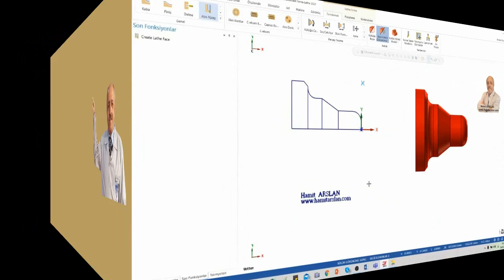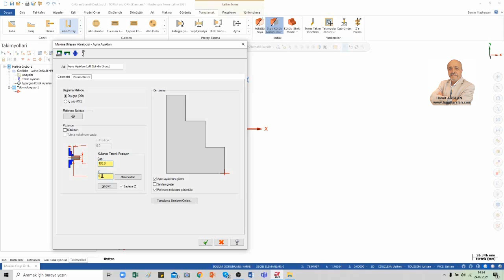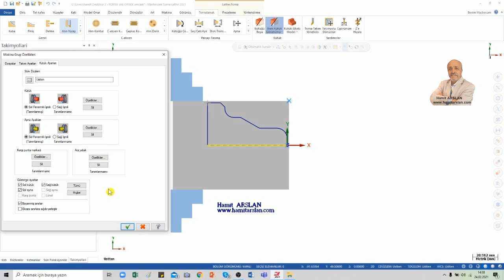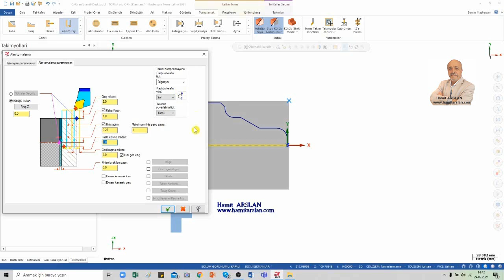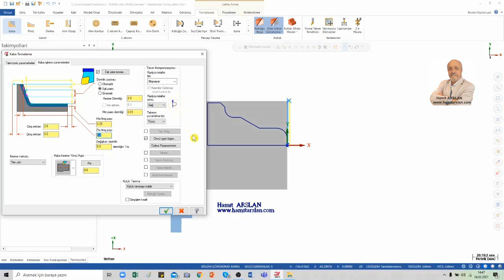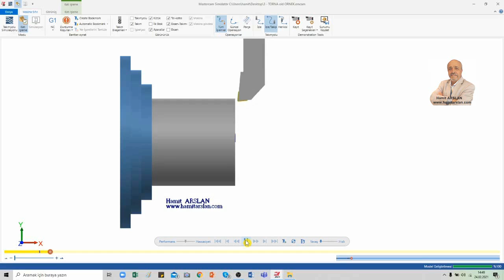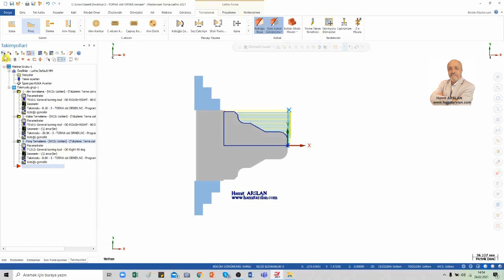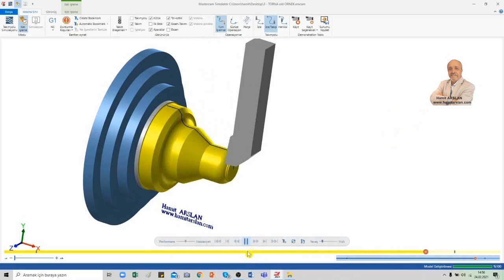CAD-CAM DERSİ_ALIN VE DIŞÇAP TORNALAMA_3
Hazırlayan:
Hamit ARSLAN-Makine Teknolojisi Öğretmeni